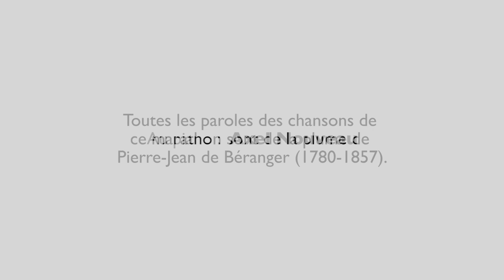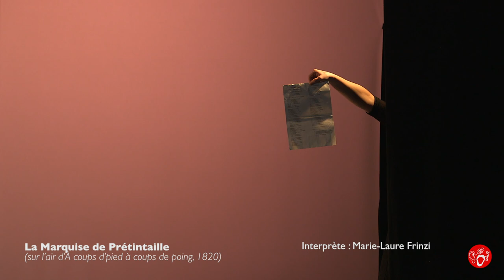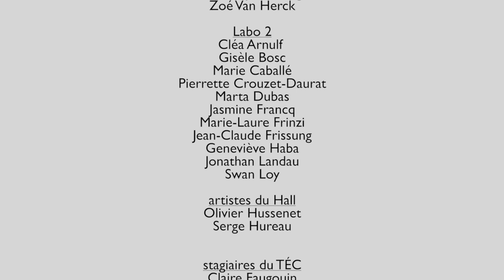Bérangez-moi ! 1e partie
En guise de cadeau pour vos fêtes, voici la première partie de Bérangez-moi, événement organisé par Le Hall de la chanson en l'honneur du plus important poète-chansonnier du XIXe siècle français : Pierre-Jean de Béranger (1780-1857).

Les chanteuses et chanteurs de ce marathon exceptionnel ont gracieusement offert leurs interprétations, un grand merci à elles et eux ! Professionnels, en formation supérieure ou amateurs, ils et elles sont issus :
- du Théâtre-Ecole des répertoires de la Chanson (TEC : l'école supérieure du Hall de la chanson),
- du Labo 1 (cours d'interprétation de chanson du Hall au Conservatoire nat. sup. d'Art Dramatique)
- ou du Labo 2 (atelier "adulte" de pratique d'interprétation de chanson du Hall).

Direction artistique et présentations : Serge Hureau & Olivier Hussenet [pour Le Hall]
Piano & arrangements : Axel Nouveau
Lumières : Jean Grison
Son : Nils Morin [pour Le Hall]
Plateau : Alex Hermet
Vidéo : WhySoSerious (Romain Daudet)
Chargée de production : Sandra Yasmadjian [pour Le Hall]

Vidéo tournée au Hall de la chanson (La Villette, Paris) le 20 décembre 2020.

Programme des chansons de la 1ère partie :
La bonne fille ou Les Mœurs du temps (sur l’air d’Il est toujours le même, 1812)
La double chasse (sur l’air de Tonton, tontaine, tonton)
Le Sénateur (sur l’air de J’ons un curé patriote, 1813)
L’Anglomane ou Les Boxeurs (sur l’air d’À coups d’pied à coups de poing, 1814)
La Marquise de Prétintaille (sur l’air d’À coups d’pied à coups de poing, 1820)
Les Clefs du paradis (sur l’air d’À coups d’pied à coups de poing)
Le Mort vivant (sur l’air des Bossus)
On s’en fiche (sur l’air des Fleurs d’oubli)
Le troisième mari (sur l’air de Ah ! ah ! qu’elle est bien)
La Chatte (sur l’air de La petite Cendrillon)
L’habit de cour ou Visite à une altesse (sur l’air d’Allez-vous en, gens de la noce)
L’Opinion de ces demoiselles (sur l’air de Nom d’un chien, j’veux être épicurien, 1815)
Le Marquis de Carabas (sur l’air du Roi Dagobert, 1815)
Complainte d’une de ces demoiselles (sur l’air de Faut d’la vertu, pas trop n’en faut, 1816)
Paillasse (sur l’air d’Amis, dépouillons nos pommiers, 1816)
Le Dieu des bonnes gens (sur l’air du Vaudeville de la Partie Carrée)
Mon Habit (sur l’air du Vaudeville de Décence)
La Bouquetière et le croque-mort (sur l’air du Cœur à la danse, 1817)
Les cinquante écus (sur l’air de Martin est un fort bon garçon)
Les Cartes ou L’Horoscope (sur l’air de La petite Gouvernante)

Merci à tous les interprètes (dans l'ordre d'apparition) :
Zoé Van Herck, Zoé Van Herck, Cléa Arnulf, Olivier Hussenet, Marie-Laure Frinzi, Marie Eriksen, Swan Loy, Johathan Landau, Jean-Claude Frissung, Gisèle Bosc, Gisèle Bosc, Marie Caballe, Anthony Leichnig, Serge Hureau, Marta Dubas, Yasmine Hadj Ali.